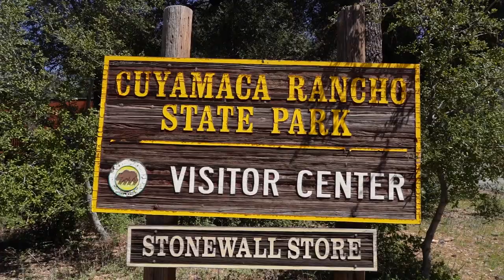Visiting Cuyamaca Rancho State Park with your California State Park Adventure Pass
Cuyamaca Rancho State Park, located in the mountains of San Diego County, offers camping and hiking through oak woodlands, pine forests, grassy meadows, chaparral-covered hillsides, and next to granite rocks, waterfalls, and flowing creeks.  Within its 25,000 acres, visitors may see a gray fox or a bobcat, hear the call of the acorn woodpeckers and smell the sweet bark of the Jeffrey pine, along the over 100 miles of trails for hiking, mountain biking, and horseback riding that offer spectacular views of this unique park.